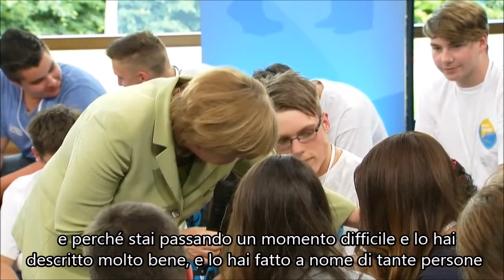Merkel a giovane palestinese: "Alcuni devono andare via", e lei piange (sottotitoli)